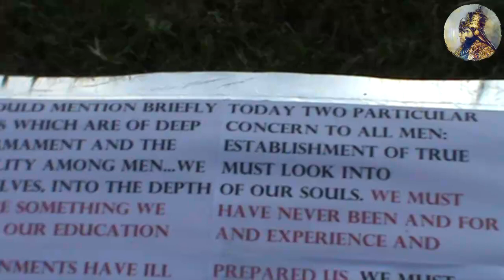FAYA RED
ግርማዊ   ቀዳማዊ   ኃይለ   ሥላሴ
ንጉሠ   ነገሥት   ዘኢትዮጵያ

G'RMAWI QÄDAMAWI HAILE SELASSIE I LIVES I
NEGUS NEGAST

FAYA IYITZ HAIL RAS TAFARI

HAIL RAS TAFARI
QÄDAMAWI HAILE SELASSIE I

FAYA BURN OUT JAH NOW
FAYA BURNING TO ASH ALL CONFUSION/CORRUPTION/CONVERSION

FAYA LIGHTNING.
FAYA BURNING OUT ALL IMPOSTORS NOW, FAYA LIGHTNING
FAYA BURNING ALL DREAD-WOLF INA WIG NOW, FAYA LIGHTNING
RASTA NO TRIM AND RASTA NO SHAVE, FAYA LIGHTNING

DO NOT WALK UPON THE WORDS OF QÄDAMAWI HAILE SELASSIE I

FAYA LIGHTNING BURNING CORRUPTION/CONFUSION ROUND AND ABOUT NEAR AND FAR I.